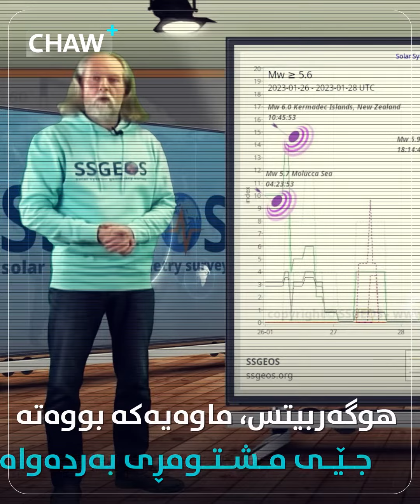🔴زانا هۆڵەندییەکە بۆ مانگی سێ پێشبینی نوێی هەیە